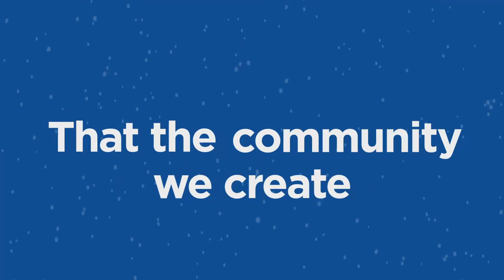Happy Holidays From Octapharma Plasma!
Thank you to our amazing donors for spending the year with us. Without you, we can't do what we do. Happy Holidays!